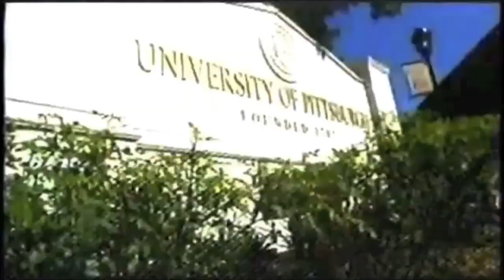Darrelle Revis "Welcome to the New England Patriots" Highlights Trailer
A trailer of the highlight mix for the new cornerback for the New England Patriots. I'm making this video for fun.